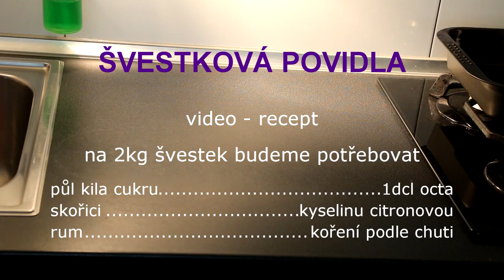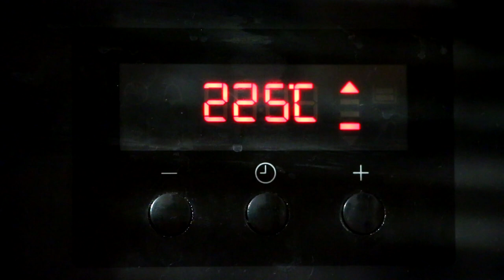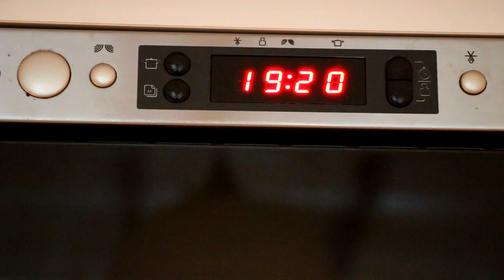Povidla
Domácí švestková povidla